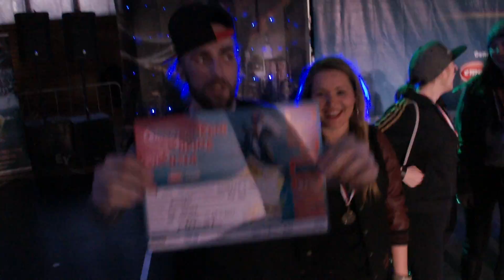THE WOLVES - vyhlášení 2014 MISTŘI ČECH 2014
DANCERS 4 YOU -3 kola, 22 skupin a první místo a titul Mistra Čech TSR gratulujeme a děkujeme všem choreografům, tanečníkům, rodičům, řidičům, kuchařům, řezníkům, nástěnkářům, vrátným a mnoho dalším ...:)